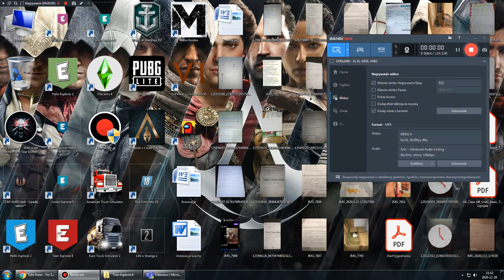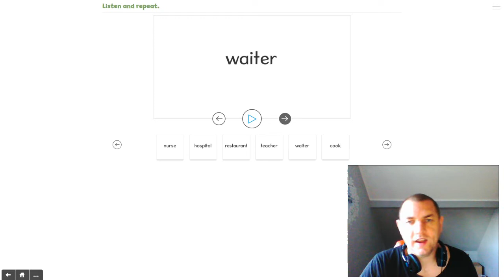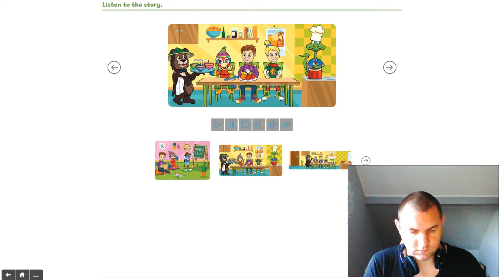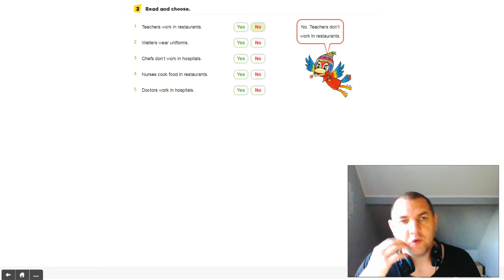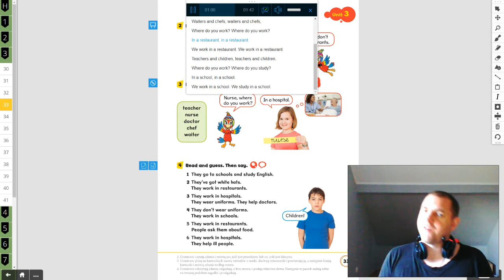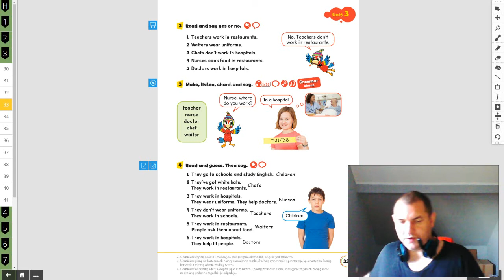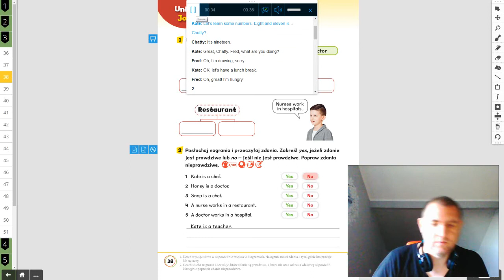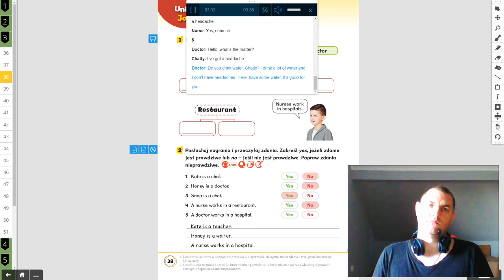2020.11.20 - klasa IIIz